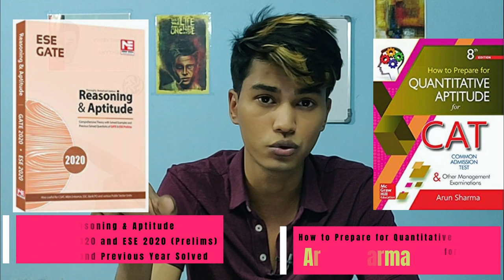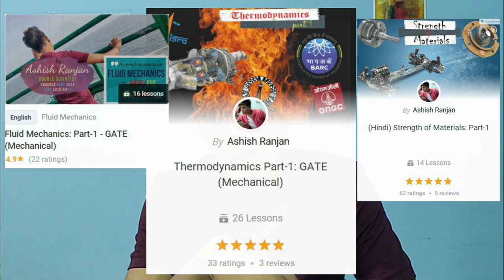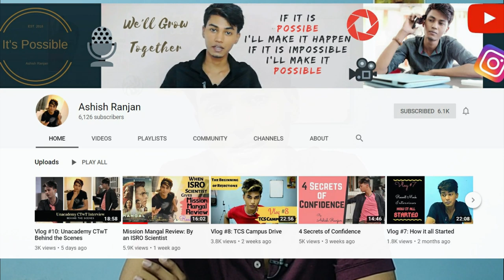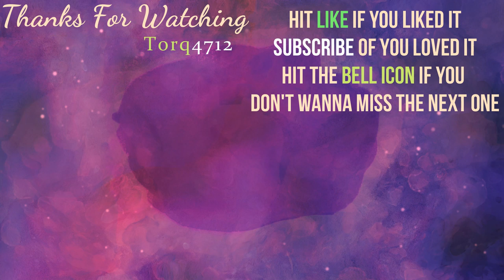Reference Book List & How to Read Books for GATE, ESE, ISRO & BARC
Discussed in this video:
- When to read books
- How to read books
- Book List for:
i) Maths
ii) Aptitude
1) Strength of Materials
2)  Fluid Mechanics
3) Thermodynamics
4) Theory of Machines
5) Production
6) Heat Transfer
7) Machine Design
8) Hydraulic Machines
9) Material Science
10) RAC
11) I.C. Engine
12) Industrial Engg.
Links for Books:
Higher Engineering Mathematics B. S. Grewal
Reasoning & Aptitude for GATE & ESE
How to Prepare for Quantitative Aptitude by Arun Sharma
Mechanics of Materials by Timoshenko Gere
Strength of Materials Vol. I: Stephen P. Timoshenko
Strength of Materials Vol. II: Stephen P. Timoshenko
Theory of Structures Ramamrutham S
Thermodynamics: An Engineering Approach (SIE) Yunus A Cengel
Fluid Mechanics by Yunus Cengel
Hydraulic Machines Including Fluidics Jagdish Lal
Hydraulics & Fluid Mechanics Including Hydraulics Machines by P.N. Modi
Manufacturing Science Amitabha Ghosh
Theory of Machines and Mechanisms P. L. Ballaney
Design of Machine Elements Bhandari
Refrigeration and Air Conditioning
Fluid Mechanics and Hydraulic Machines K Subramanya
Hydraulics & Fluid Mechanics  P.N. Modi & Seth
Theory of Machines SS Ratan
Callister's Materials Science and Engineering R. Balasubramaniam
Engineering Thermodynamics PK Nag
A Text Book on Production Engineering By Dr. Swadesh Kr. Singh
A Text Book on Industrial Engineering, Robotics & Mechatronics
Heat and Mass Transfer by Yunus A Cengel
Principles of Heat and Mass Transfer Frank P. Incropera
Fluid Mechanics Frank M White
Internal Combustion Engines V Ganesan